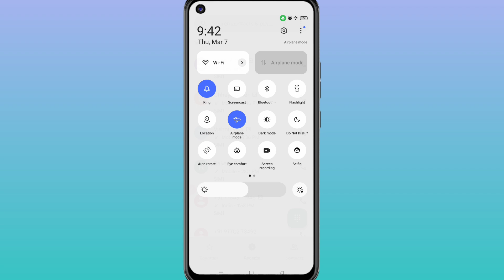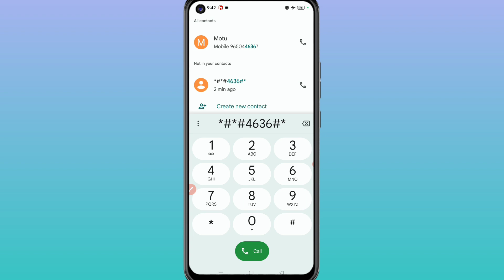Mobile Radio Power Off Kaise Kare | How To Turn Off Mobile Radio Power